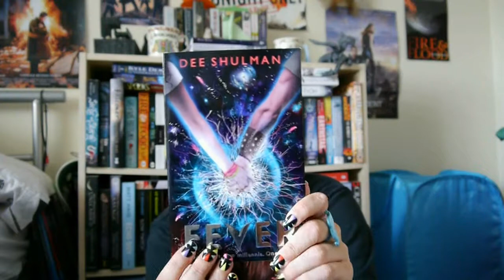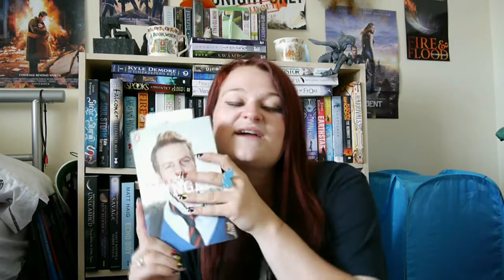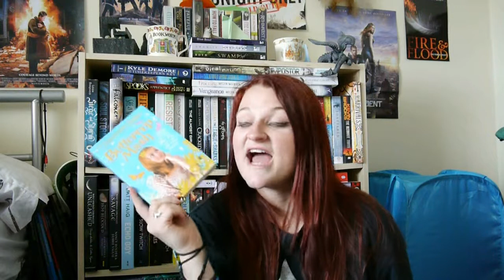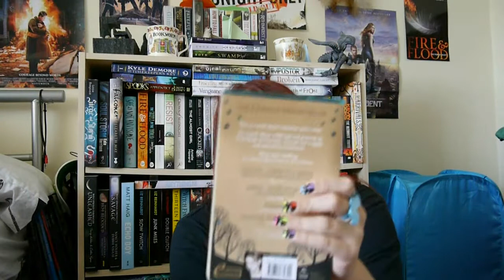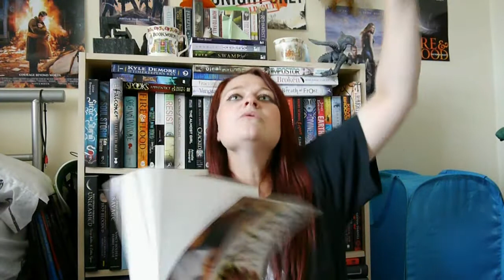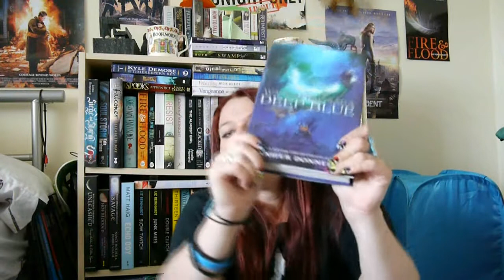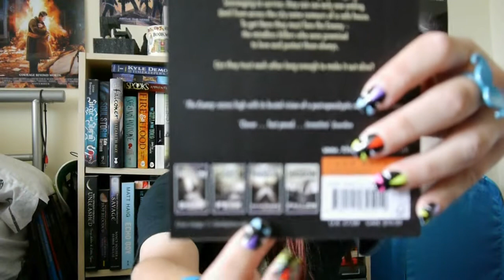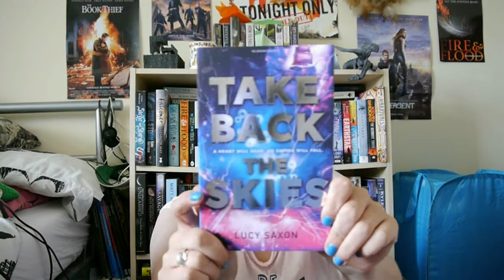Massive May Book Haul!! [30+ books]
Oops I did it again. I got some more books. ;D
There is a lot, so grab a snack & some tea & enjoy!! =D
Don't forget to let me know if you've read any of these, or if you want to.

Amazon Wishlist